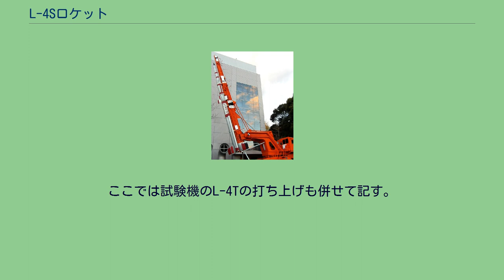L-4Sロケット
L-4Sロケット（ラムダ-4エスロケット）は東京大学宇宙航空研究所（以下、東大）が日産自動車宇宙航空事業部（以下、日産）と共に開発し、日産が製造、東大が運用した日本初の人工衛星打ち上げ用固体燃料ロケット。
1966年から1970年にかけて5度打ち上げられ（他1回は試験機）、5度目にして日本初の人工衛星「おおすみ」の打上げに成功した。
これによって日本はソ連、アメリカ、フランスに続き、世界で4番目に自国の能力により人工衛星を打ち上げた国となった。
L-4Sロケットはラムダロケットの一種で、ミューロケットの衛星軌道投入技術を開発するためのテストベッドとして計画された。
計4段の全段固体推進剤ロケットで、1段目にL753、2段目にL753の長さを短くしたものを、3段目にL500、4段目にL480Sを用いた。
さらに2号機以降は1段目に2基の補助ブースターが取り付けられている。
今では考えられないが、L-4Sロケットは誘導制御装置が付いていない、世界初の無誘導衛星打ち上げロケットである。
しかし、単に真っ直ぐロケットを打ち上げても軌道には乗らない。
何らかの方法で機体を制御し、地表に対し水平に向きを変えなくては、衛星を軌道に投入できないのである。
これは決して開発能力が無かったわけではなく、誘導装置はミサイル開発に繋がる軍事技術へ転用可能という指摘が野党の日本社会党等から上がり、開発着手時期が大幅に遅れたためである。
この代替策として、第1段と第2段は尾翼による空力的効果で、第2段と第3段はスピンモーターにより機体をスピンさせて安定を保ち、第3段燃焼終了・分離後、慣性により放物線軌道を飛翔中に、第3段はレトロモーターで飛翔経路を後落させ、（この時、第3段と第4段は慣性飛行を行っているので、そのままだと第3段の残留推力で第3段が第4段に衝突する）、第4段はデスピンモータでスピンを停止、姿勢制御装置で第4段を水平姿勢に制御（この時、ロケットは燃焼していないので「誘導」ではなく「姿勢制御」である）、その後、リスピンモーターでスピンを再び掛けて、放物線の頂点で第4段の燃焼を開始するという、非常に手の込んだ打ち上げ方式の「無誘導重力ターン方式」で軌道に投げ込む方法を取ることとなった。
「無誘導重力ターン方式」での「手の込んだ」一例を上げると、デスピンモーターがある。
一旦点火をすると燃焼を中断できない固体ロケットによって、ロケット本体のスピンを停めるため、デスピンモーターはスピン方向と反スピン方向の両方にノズルを持っている。
デスピンモーターは、燃焼直後には反スピン方向のノズルのみに燃焼経路を開きスピン停止の為の噴射を行うが、スピン停止を検知するとスピン方向のノズルにも燃焼経路を開き、相対推力を零にする。
この技術は、後の宇宙研衛星打ち上げロケットに採用されるロール制御モーター「SMRC」に結実する。
打ち上げ時の重量9.4tと、理論上可能なだけでなく実際に人工衛星を打ち上げたロケットとしては、2018年1月に至るまで、歴史上最も小型軽量であった。
この大きさを下回る衛星打ち上げロケットの計画はいくつか知られていたが、日本ではSS-520ロケットによる軌道投入計画の具体化が進んでいた。
2017年1月の打ち上げには失敗したものの、2018年2月3日に再挑戦。
SS-520ロケット5号機が、重さ約3kgの超小型衛星TRICOM-1Rこと「たすき」を軌道に乗せ、実際に人工衛星を打ち上げた史上最小のロケットとしてギネス世界記録に認定された。
打上げは全て鹿児島宇宙空間観測所から行われた。
ここでは試験機のL-4Tの打ち上げも併せて記す。